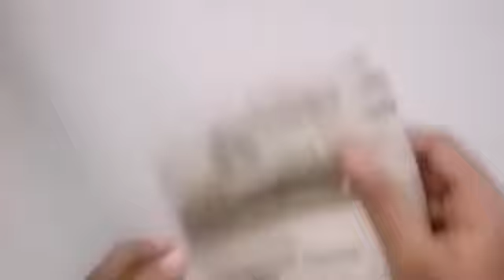Paper craft // 2 minutes craft